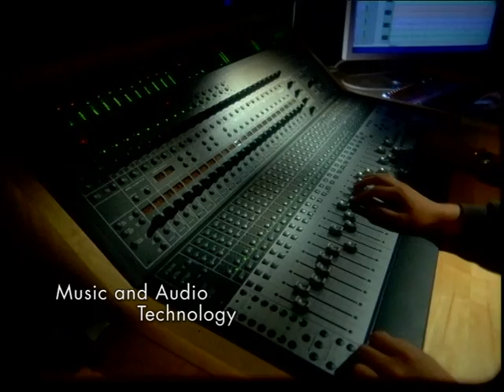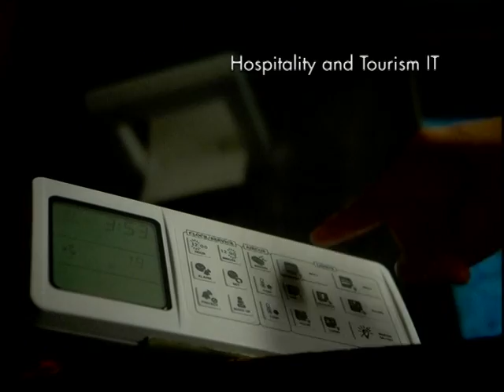School of Digital Media & Infocomm Technology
From the technical to the creative aspects of media and infocomm, DMIT arms you with the know-how and skills needed to thrive in the industry.